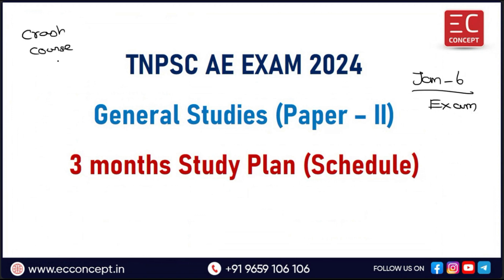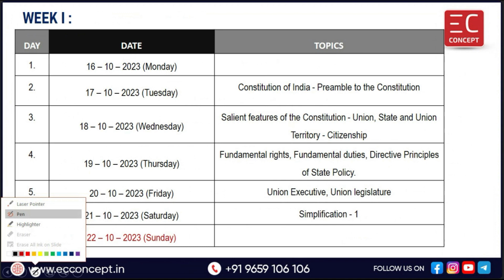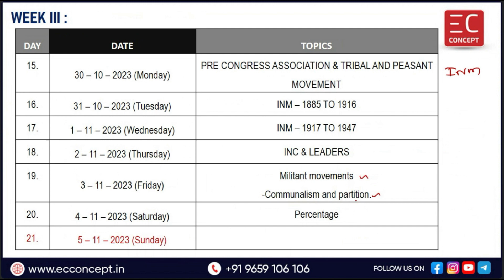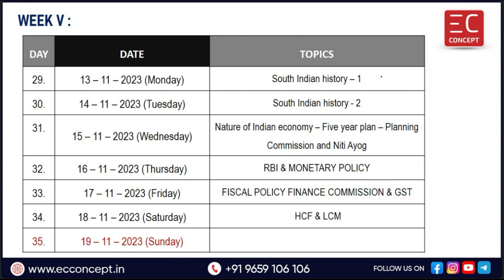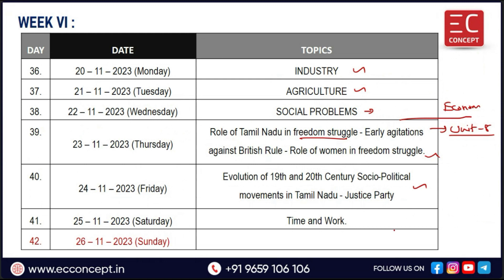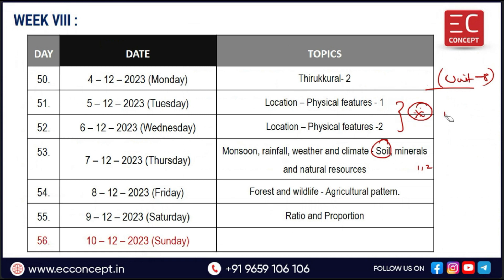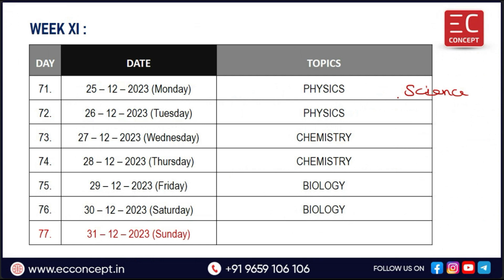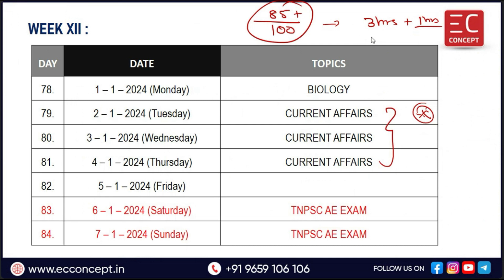TNPSC AE EXAM 2024 |General Studies |Preparation Strategy |80 Days Study Plan & Schedule |EC Concept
In this video, we have discussed the TNPSC AE Exam 2024 P - 80 Days Study Plan & Schedule for General Studies.